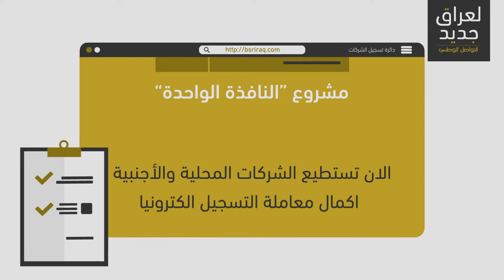تسجيل الشركات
تسجيل الشركات أصبح اسهل من خلال مشروع النافذة الواحدة، يمكنكم الحصول على استمارة التسجيل من خلال الرابط